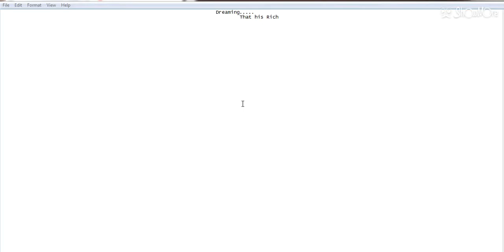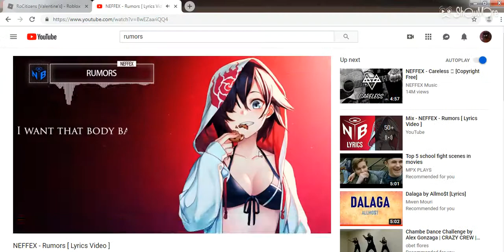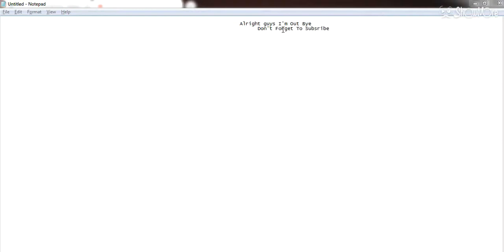Poor To Rich-RoCitizen Roblox Movie Part 1